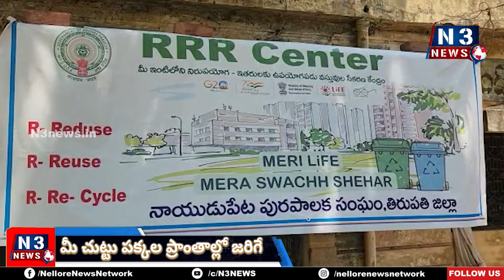RRR సెంటర్లను వినియోగించుకోండి...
- మున్సిప‌ల్ క‌మిష‌న‌ర్ శ్రీ‌నివాస‌రావు
- నాయుడుపేట‌లో మేరీ లైఫ్...మేరీ స్వచ్ఛ ష‌హార్ కార్య‌క్ర‌మం